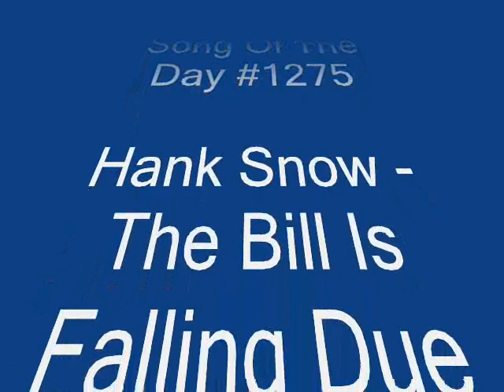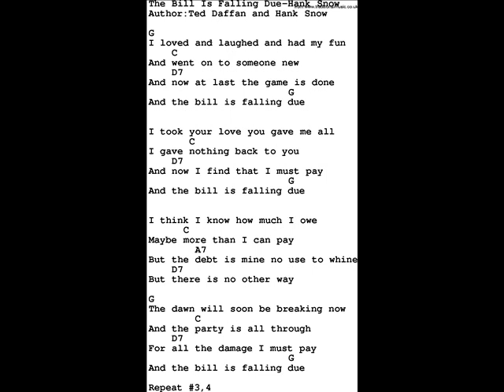1275 Hank Snow - The Bill Is Falling Due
For "Hank Week", Hank Snow - The Bill Is Falling Due.  Recorded in 1954 for RCA Victor.  The Westerner